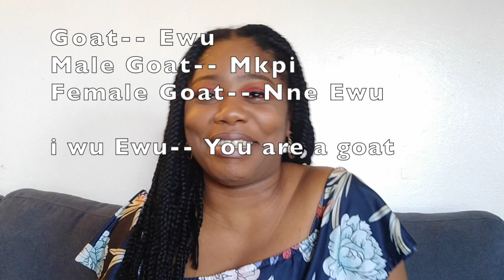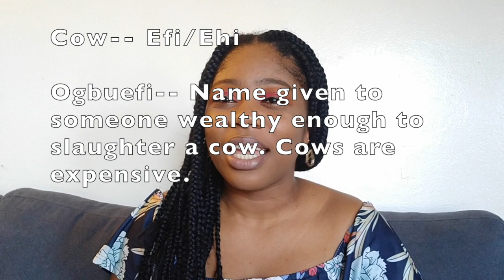Igbo Language/Animals in Igbo language/Igbo class/ Learn new words in igbo.